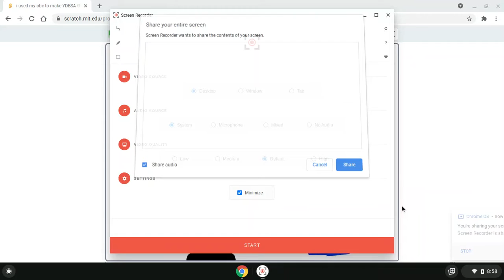i used my obc to make YDBSA GOLD